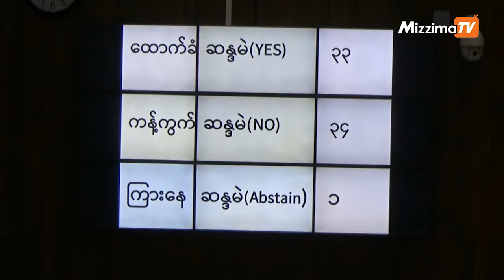ဝင်ရောက်နေထိုင်မှုတွေများကို ထိန်းမနိုင်သိမ်းမနိုင် အခြေအနေမှသာ စီမံချက်ချမှတ် ဆောင်ရွက်သွားမည်ဟုဆို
မန္တလေးတိုင်းအတွင်း တရားမဝင် ဝင်ရောက်နေထိုင်မှုတွေများကို ထိန်းမနိုင်သိမ်းမနိုင် အခြေအနေမှသာ စီမံချက်ချမှတ် ဆောင်ရွက်သွားမည်ဟုဆို

မန္တလေးတိုင်းအတွင်းမှာ တရားမဝင် ဝင်ရောက်နေထိုင်လာမှုတွေ ထိန်းမနိုင်သိမ်း မနိုင်အခြေအနေမျိုးဖြစ်ပေါ်လာမှသာ စီမံချက်တွေချမှတ်ပြီး ဆောင်ရွက်သွားမယ်လို့ လူဝင်မှုကြီးကြပ်ရေးနဲ့လူ့စွမ်းအားအရင်းအမြစ်ဝန်ကြီး ဦးအောင်ကြည်က ဒီကနေ့ ကျင်းပတဲ့တိုင်းဒေသကြီးလွှတ်တော်မှာ ပြောကြားလိုက်ပါသည်။

ရိုက်ကူး / တည်းဖြတ် - အောင်ကိုဦး ( မဇ္ဈိမ )